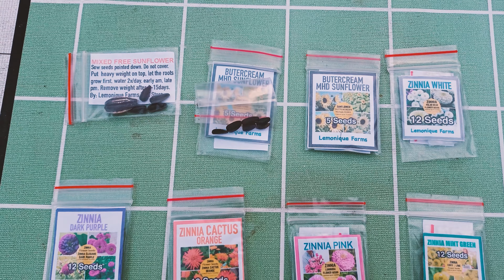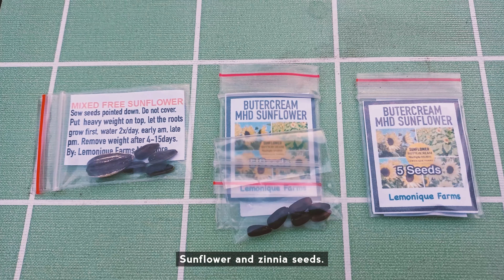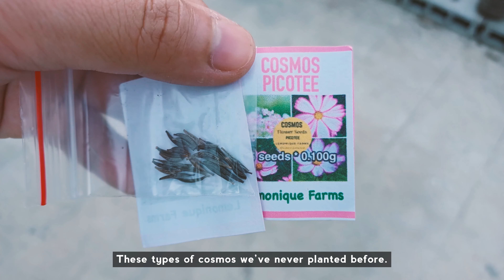Growing zinnias, our first sunflowers, and failed cosmos 🌻😅 | Small garden + seed saving tips! 💚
A flower from seed project from January to May in a small garden. Come and join us grow flowers from seeds! Colorful zinnias, first time planting sunflowers, and our failed cosmos... 😂🌻🌼
And we also do a bit of seed saving in the hopes of planting even more flowers next time. 🥰💚

ENG SUB | Watch in 4K | Silent vlog

TIMESTAMPS:
00:00 Intro
00:29 Garden Prep
01:40 Planting Zinnias
03:11 Planting Sunflowers
03:54 Planting Cosmos
04:40 Seed Germination
05:31 Zinnia buds and first blooms | Sunflower & Cosmos growth
06:22 Using tree branches as trellis
09:50 Sunflower & Zinnia blooms
11:36 Waiting for Sunflowers to dry | Seed Collecting
14:01 Drying and sorting seeds
15:17 Thanks for watching!